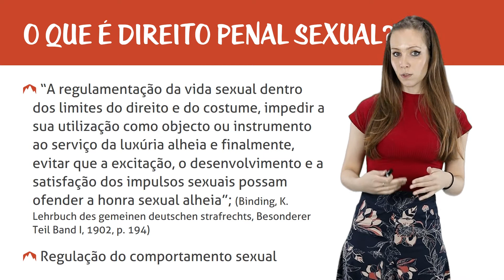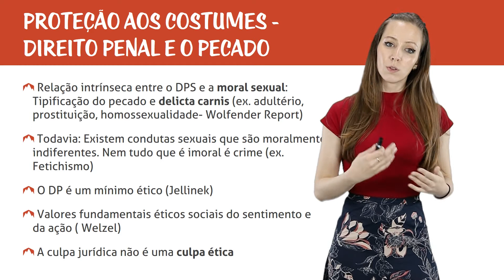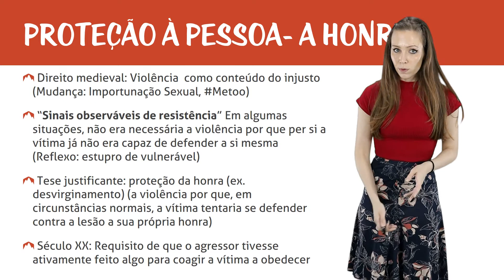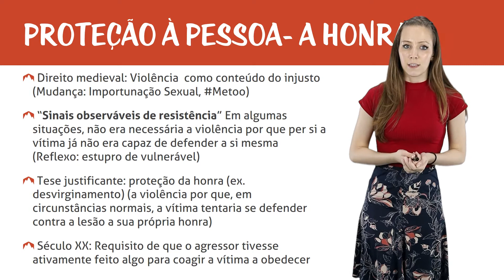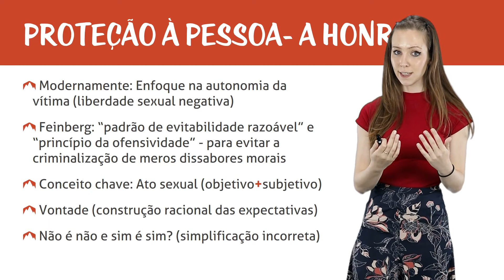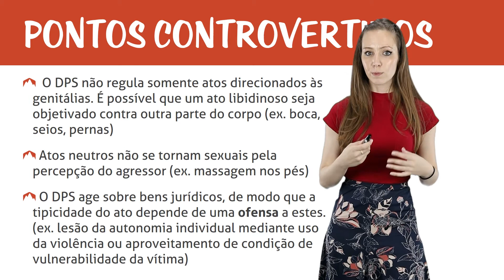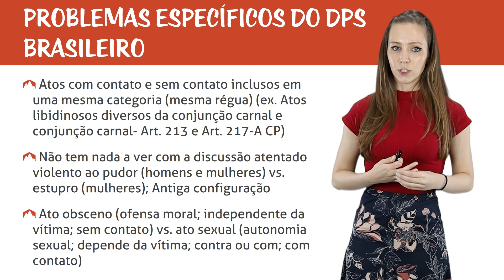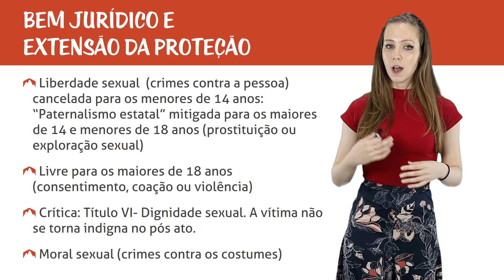Direito Penal Sexual - Introdução e Metodologia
Olá trilheiros! No curso de hoje vamos aprender sobre Direito Penal Sexual, abordando a teoria geral, abordando a teoria geral e os reflexos típicos. Vamos lá?